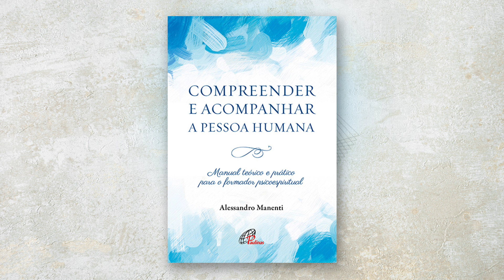Paulinas podcast | Compreender e acompanhar a pessoa humana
Descubra aqui sua próxima leitura!

Um livro que serve como um “norte” para quem está começando um trabalho de acompanhamento de outra(s) pessoa(s). Pode ser uma direção espiritual, um acompanhamento pessoal ou pastoral, não importa: O livro “Compreender e acompanhar a pessoa humana” pode ajudar muito, e é a dica do nosso podcast de hoje. Confira!